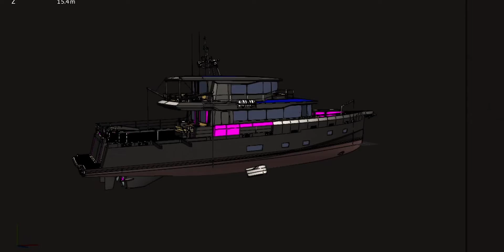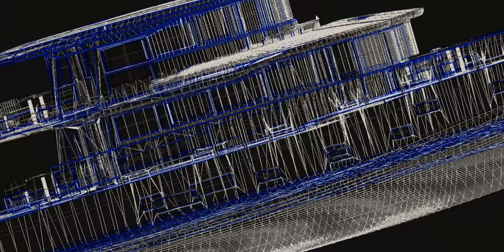Driving innovation with a marine vessel configurator built in Unity Forma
Discover the story behind Arksen’s explorer vessel configurator,  created in Unity by canVERSE.

Dive into the story of how the configurator was built, and learn how embracing innovative technologies supports Arksen’s core motivations: innovation, adventure, and conservation.

0:21 Understanding Arksen’s philanthropy
1:19 Building the configurator
2:07 How canVERSE work with Unity Forma
3:07 Protecting the ocean via invention and innovation